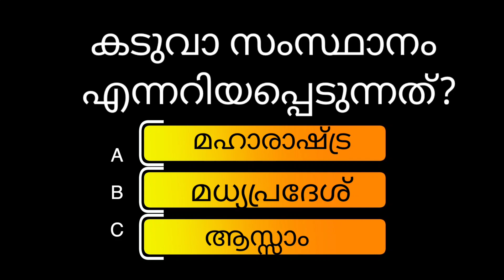പൊതുവിജ്ഞാന ക്വിസ്/Gk/Quiz/മലയാളം /10ചോദ്യങ്ങൾ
quiz malayalam/PSC/USS/LSS/mock Test